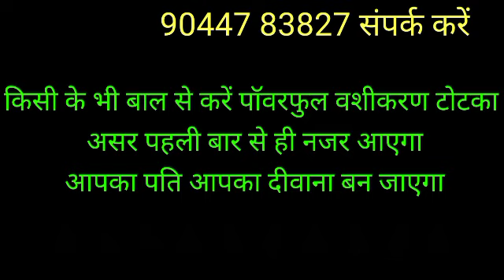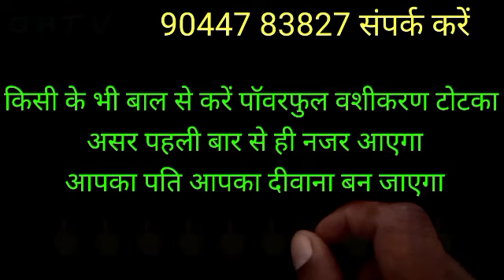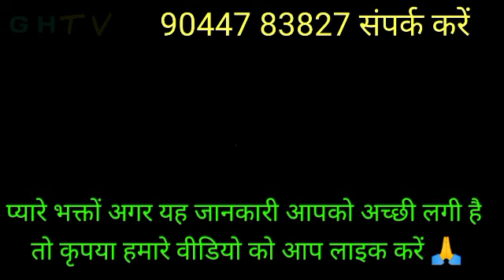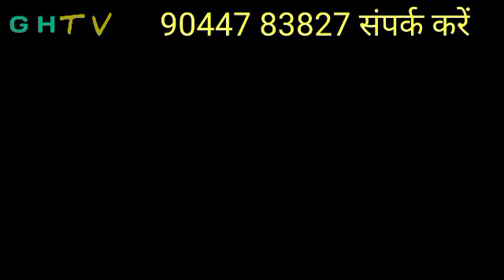GHTV | बाल से वशीकरण | किसी के भी बाल से करें पॉवरफुल वशीकरण टोटका | ये बोल कर गांठ लगा दो पति गुलाम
your curies:-
GHTV?
बाल से वशीकरण?
किसी के भी बाल से करें पॉवरफुल वशीकरण टोटका?
ये बोल कर गांठ लगा दो पति गुलाम?
बाल से वशीकरण?
सर के बाल से वशीकरण?
बाल से वशीकरण टोटका?
वशीकरण मंत्र?
शक्तिशाली वशीकरण मंत्र?
वशीकरण?
पेशाब से वशीकरण कैसे करें?
वशीकरण कैसे करे?
नाखून से वशीकरण?
घर में वशीकरण से है?
शाबर वशीकरण मंत्र?
सबसे शक्तिशाली मंत्र?
औरत के बाल से?
असली वशीकरण?
स्त्री वशीकरण मंत्र?
औरतों के बाल से जुड़े भ्रम?
पति वशीकरण मंत्र?
वशीकरण शाबर मंत्र?
Baal se Vashikaran?
GHTV baal se Vashikaran?
GHTV बाल से वशीकरण टोटका?
Ghtv शादीशुदा स्त्री का बाल से वशीकरण?
प्यार वापस?